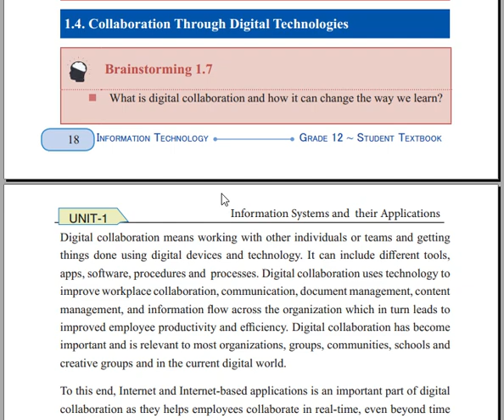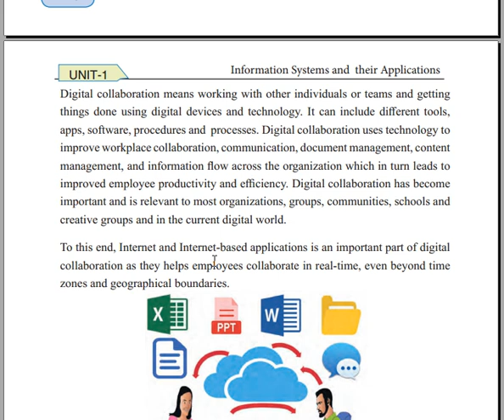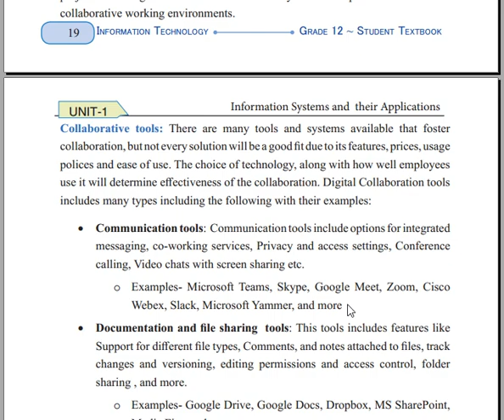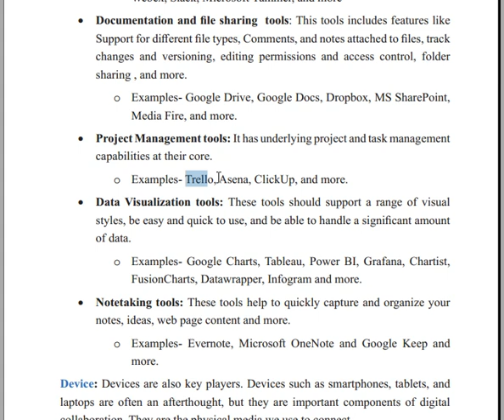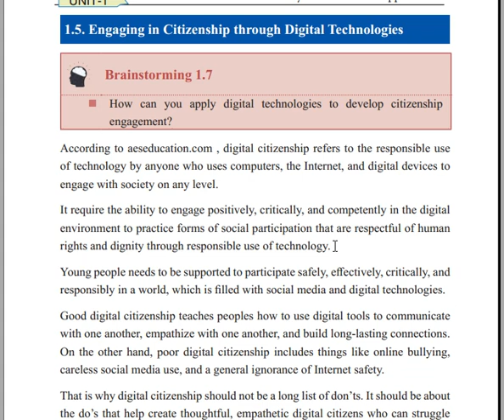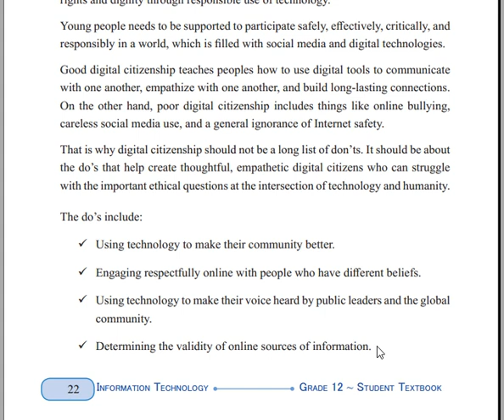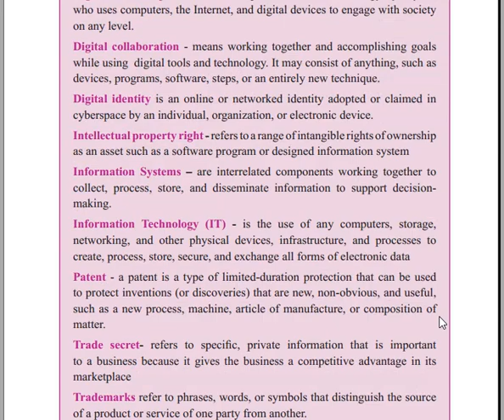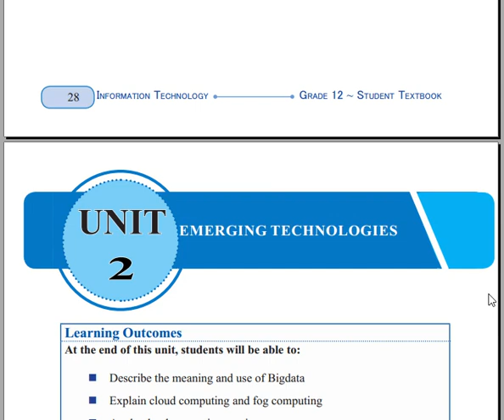ICT grade 12 in Amharic part 3- Unit One Information System /የአስራ ሁለተኛ ክፍል በአማርኛ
Ahadu programming Academy
In this video I will teach you information technology grade 12 unit One in Amharic about Information System and Their Applications such as  Collaboration Through Digital Technologies, Components of Digital Collaboration, Engaging in Citizenship through Digital Technologies, and others.